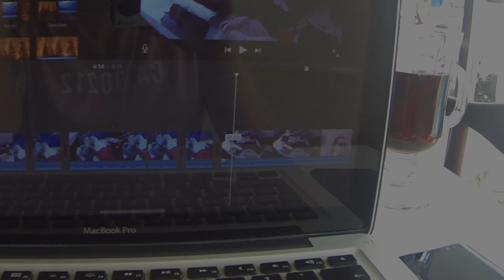Living with a LOCAL FAMILY 🇱🇰 | Sri Lanka Vlog #8 | THE VEGAN COMSOPOLITAN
HEY, GUYS! Thanks for following my journey around the world. ✈️ 🌏 Hope, you like my videos. See you, Katha :-)

• Camera: Canon 700 D / Samsung Galaxy S8